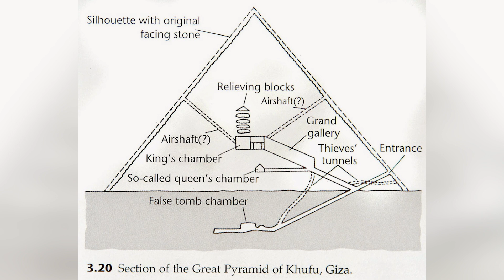Sudan Piramitleri, Gözünü Hırs Bürümüş Bir Defineci ve Kraliçenin Hazinesi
Bu videoda Mısır piramitleri kadar popüler olmayan ama en az onlar kadar ilgi çekici olan Sudan ya da Nübye Piramitlerinden bahsettim. Video içinde Kush Krallığı'ndan, Deniz Kavimleri Göçü'ne oradan Napoelon'un Mısır Seferine kadar pek çok konuya değindim. Piramitleri neredeyse yok eden Giuseppe Ferlini ile Kraliçe Amenishakheto'nun da yolları bu videoda kesişiyor. Sudan piramitlerinin içini, piramitlerin nasıl yapıldığını, piramitlerin neden yapıldığını, piramitlerin nerede olduğu gibi konulara da bu videoda göz atıyoruz. İyi seyirler.